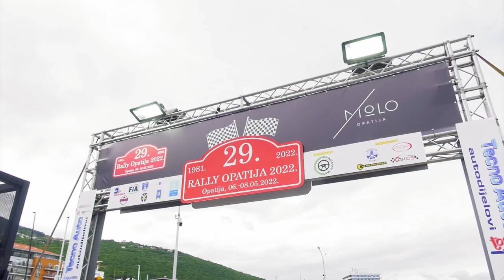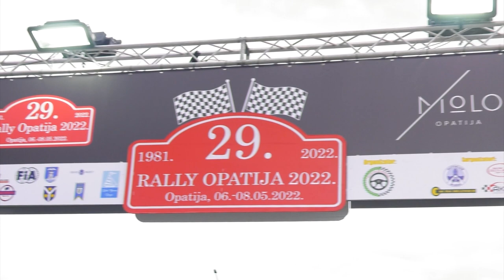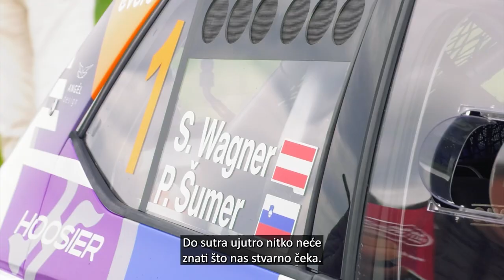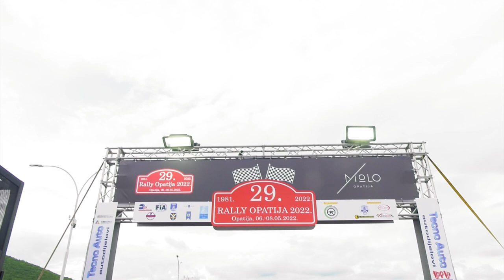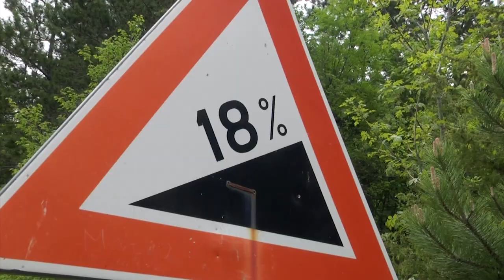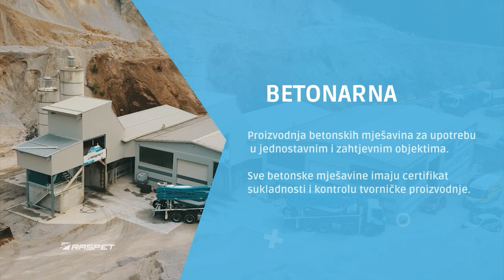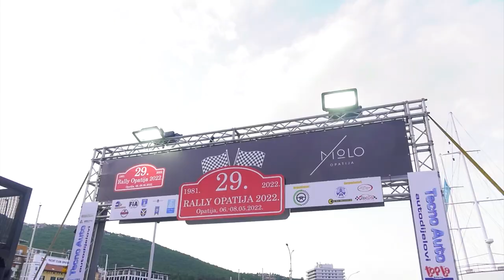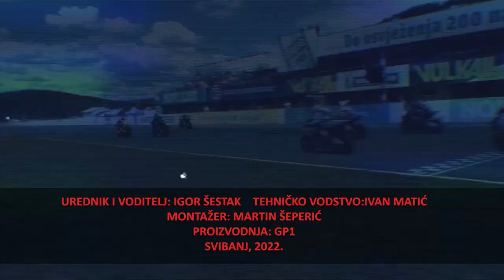Pit lane E46 - 29. Rally Opatija 2022.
Emisija "Pit lane" emitirana na kanalu GP1 u petak 13. svibnja 2022. posvećena je "29. Rally Opatija 2022", međunarodnom rally natjecanju koje je u organizaciji AK Opatija održano 7. i 8. svibnja.

Ova reportaža emitirana je  u suradnji s "Molo Opatija".